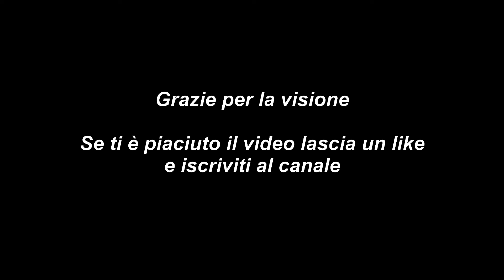Le Marche: Arcevia, castello di Piticchio, Lago di Cingoli - aerial view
Alla scoperta delle Marche, una regione ricca di borghi, castelli e paesaggi stupendi.